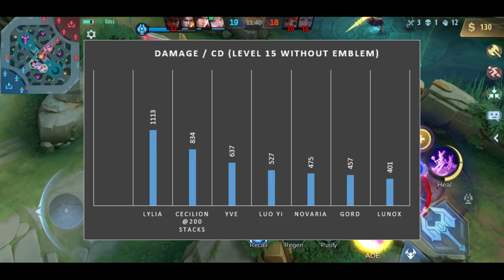BEST MAGE FOR SEASON 31 | MOBILE LEGENDS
Turn On "CC" for subtitles [English]
Your guide to the best MLBB mages for season 31.